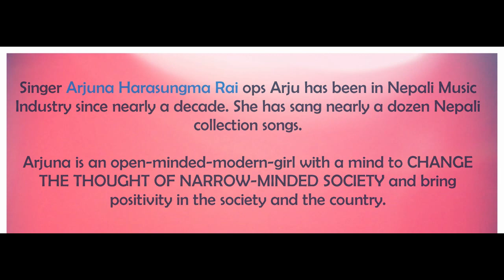Timro Mayale Badhera Rakha || Arjuna Chamling Rai || Solti TV Promotion ।। Solti TV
सुन्दर रुप, अनि उस्तै सुन्दर मोहित तुलाउने स्वरकी अर्जुना राईजी सोल्टी टिभी, युट्यूब च्यानललाई प्रमोट गर्नुहुदै ।